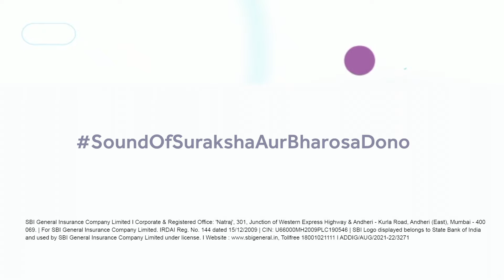SBI General Insurance | Sound of Suraksha Aur Bharosa Dono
We are glad to launch our sonic identity, the SoundOfSurakshaAurBharosa Dono.